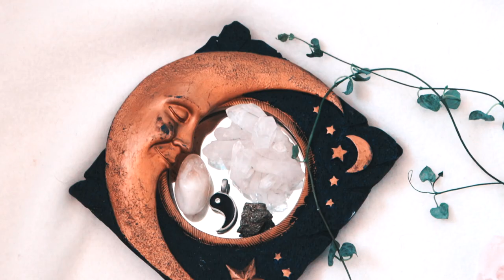painting romeo and juliet 🌹 paint with me #28 studio/ art vlog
Hi everyone! In this video I painted the romeo and juliet balcony scene❤

★  E U   L I N K S:  ★

If you would like to join me I would love that! You can post on instagram with the pastel30dayspaintingchallenge (long hashtag i know sorry). And if you want to you can decide what I will be painting today!

 i n s t a g r a m☞ pastel_julia  ☽
 c o m m e n t  y o u r  z o d i a c  s i g n ☽

Im obsessed with anything creative and aesthetic. I love to diy and make aesthetic things like room decor on a budget! I express myself trough making video's. And i like to show you view the world in a aesthetic way.

 q u e s t i o n s  i  g e t  a  l o t  ☽

where do you live//  in the Netherlands
what do you study//  i study styling design (interior design basicly)
niche//  diy and aesthetic video's

 n e r d  s t u f f  △

edit program: Final Cut Pro x
camera: Canon eos 200D
tripod: Vanguard
lights: Intey 50x70 softboxes